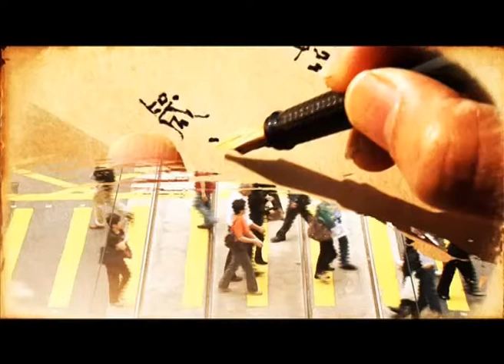創世主日學堂: 陳一華牧師-喜樂自有方 (第八集-第二部份)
抑鬱、焦慮、消極、孤單是不少城市人面對的問題，工作、婚姻、家庭帶來的種種壓力，令健康快樂好像變得遙不可及，但陳一華牧師相信，《聖經》是治療各種情緒病的良藥，從經文中會找到各種藥方治療心靈的毛病，陳一華牧師更會藉著基督徒的案例，教導大家實踐《聖經》教導，重建健康快樂的人生。